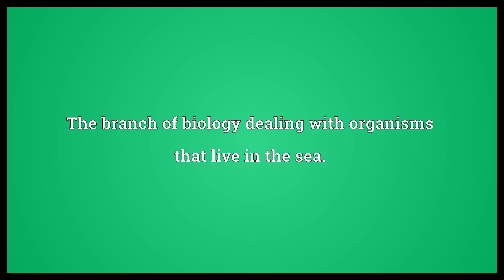Marine biology Meaning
Video shows what marine biology means. The branch of biology dealing with organisms that live in the sea..  Marine biology Meaning. How to pronounce, definition audio dictionary. How to say marine biology. Powered by MaryTTS, Wiktionary